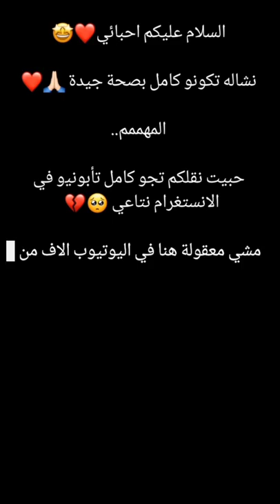جديد شهر سبتمبر 🤩🇩🇿 اقوى و اجمل مقاطع التيك توك المنتشرة هذه الايام 🔥🌟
تعالو هلأنستغرام 👆🏻❤️